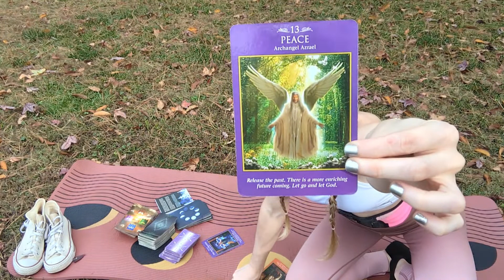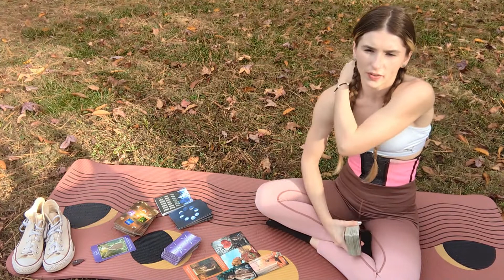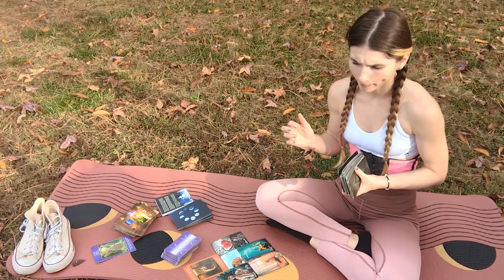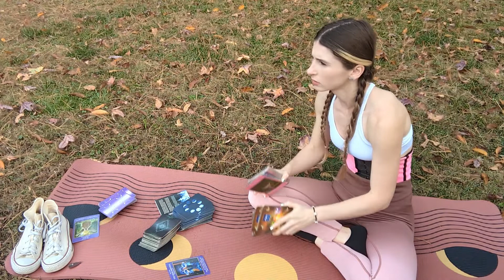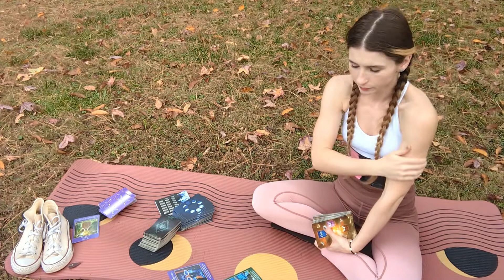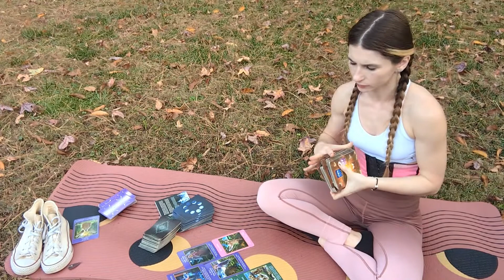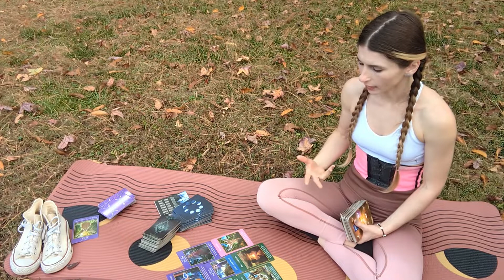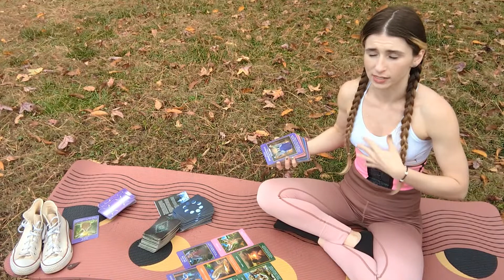what lies are you believing about yourself?⛈️ | pick a card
what lies are you believing about yourself?⛈️

❀ Time Stamps ❀

❀ Intro: 0:07

❀ Pile Selection: 0:29

❀ Pile 1: 0:56

❀ Pile 2: 15:38

❀ Pile 3: 28:46

Welcome to my tarot channel! I am Astro Angel, aka Carrie! Happy to have you here 💚 I am an intuitive tarot reader who is deeply passionate about using tarot as a tool to help the collective find a deeper connection to their spiritual paths. Virgo ☀️ Sagittarius 🌙 Capricorn 🔼

If you're interested in booking an in depth personal reading with me here is booking info:

1 Question 15 Minute Reading: 15$
Two Question 20 Minute Reading: 30$
Yes or No Pendulum Question: 5$
Yes or No Pendulum + Oracle Advice Card Pull: 10$

(if you ever need a free listening ear, don't hesitate to reach out❤️‍🩹)

Donations are always deeply appreciated from the bottom of my heart 🤍